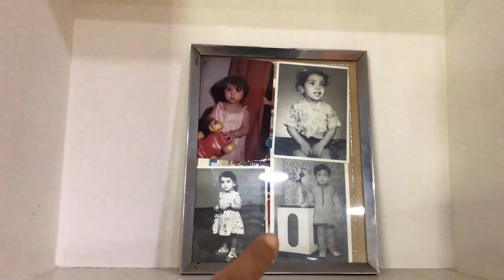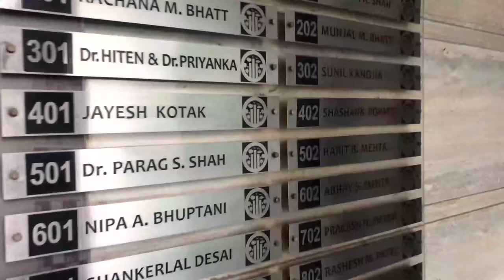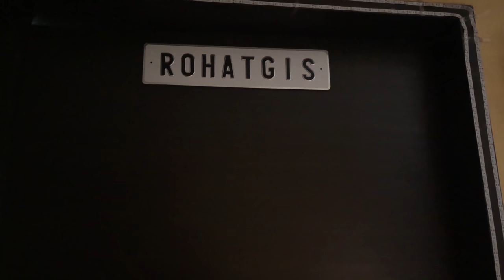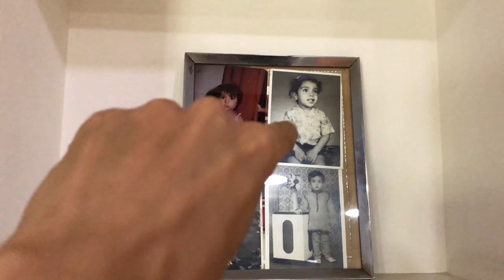Life in Ahmedabad House - Payal Rohatgi